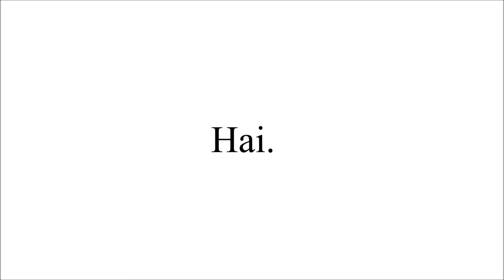Trick Shot Legends - SAUR MTA